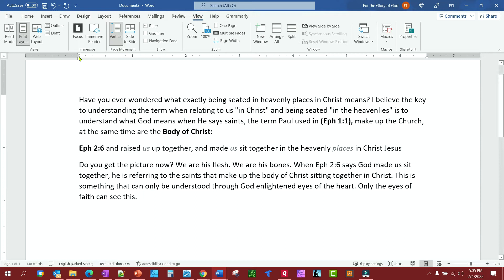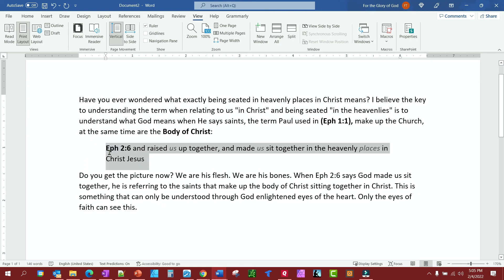How to Blockquote in Microsoft Word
This tutorial will show you how to quickly create blockquotes in your word document.